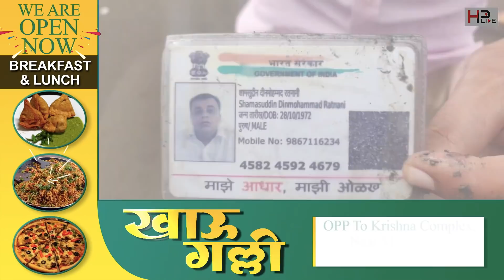दहिसरहून बेपत्ता झालेल्या इसमाचा मृतदेह सापडला वसईचतील सुरुच्या बागेतील समुद्रकिनारी